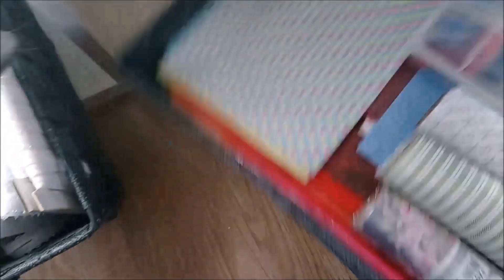Comment ranger ses rubans, tissus & dentelles ?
♡♡ Plus d'infos & Contact ♡♡

** Ma page de scrap  Facebook (Nouveautés, mises à jour, ...)